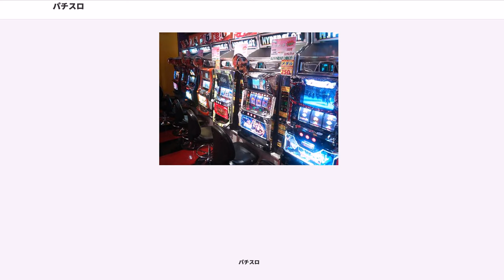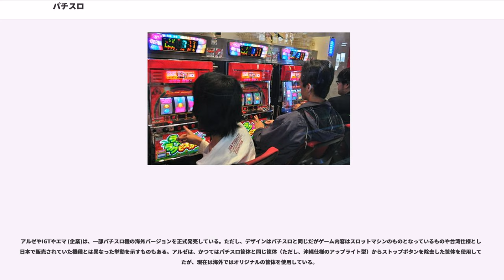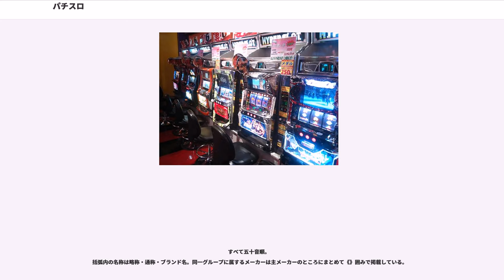パチスロ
パチスロとは、「風俗営業等の規制及び業務の適正化等に関する法律」の適用を受ける第4号営業店（パチンコ店等）に設置されるスロットマシンに似た遊技機のことである。「パチンコ型スロットマシン」の略称。法律上は「回胴式遊技機」と称するが、業界としての正式名称は「オリンピアマシン」とすることが1981年4月に決定している。第4号営業店で稼働するパチスロは、保安通信協会（保通協）によって行われる型式試験に適合している必要がある。

カジノで稼働するスロットマシンは、回転するリールが自動的に停止するのに対し、パチスロでは遊技者がストップボタンでリールを停止させる。これは、パチンコと同様に、遊技結果に対する遊技者による技術介入を求める法的要件を満たすためである。

当初のパチスロ機は、カジノ向けに生産されていた「アップライト型」のスロットマシンの筐体を流用していたが、既存の第7号営業店舗に導入する際の利便性のために、パチンコ台を設置する枠にそのまま設置できる筐体が開発された。

パチスロは、スロットマシンをパチンコ台の空間に入るよう製造されたもの（ただし0号機の時代はその限りではなく、筐体はそのまま外国のスロットマシンと同じものだった）。そのため当初からパチンコを設置している店の一角にパチスロのコーナーが設けられていて、賞品との交換方法もパチンコの方式を準用しているところがほとんどである（同一事業者がパチンコ専門店、パチスロ専門店を隣接して法的には別店舗として営業を行っている場合もある）。

また、2012年以前はパチンコとパチスロの交換率が異なったり、極端な場合では同一店内のパチスロでも機種やコーナー、イベント内容によって交換率が異なるということも見受けられた。現在では一物一価の徹底が求められ、イベント自体も規制された影響もあり、パチスロコーナー間での交換率が異なるという営業はほぼ見られなくなっている。（徹底されていない地域では低貸しコーナーと20円貸しコーナーでの交換率に差がある場合もある）

遊技に使用するメダルの借り賃は1枚20円以下（消費税分は除く）と定められている。以前は1000円でメダル50枚を単位として貸出を行う店が多かったが、消費税率の上昇に伴いメダル代への消費税転嫁が問題となったため、2014年4月に「貸玉料金に消費税相当分の上乗せを認める」旨の改正が行われており、以後は1000円でメダル47枚（21.27円/枚）の貸出とする店が増えている。またパチンコ同様に、2000年代以降貸メダル料金を低く抑えるサービスが広まっており、当初は1枚あたり10円、低くても5円が主流であったが、現在では1〜2円/枚での貸出を行っている例もある。

パチンコとの遊技性の違いは、「ある程度の技術介入」要素が明確であり、出玉を左右しやすい点にある。つまり打ち手のレベルやテクニックによって目に見えて差が開きやすい。しかしながらシステムや遊技方法にある程度の理解が無いと遊技する上での楽しみや興奮が少なく、始めるにあたりハードルが高い、と思う者も多い。特にパチンコとの顕著な違いは「あらゆる役が当選しても、遊技者がその絵柄を決められた位置に止めないと払い出しを受けられない」という部分である（ただし本来は、パチンコでも、役が当選しても、開放した入賞口に玉を入れられなければ払い出しを受けられない部分は同じである）。そのため、ボーナスや小役は基本的に遊技者が止める必要がある。

4号機が発売されていた時期はパチンコのホールをパチスロ専用のホールとして改装する店が多くあった。これはパチスロの演出の変化により店内のBGMや放送及び照明がパチンコのものと両立しなくなってきたためである。もちろん当時のパチスロ人気の高騰も原因の一つだった。これはパチンコの出玉に関する規制が一時厳しくなったために、より爆発力の大きいパチスロに客が流れたことに原因があった。しかし5号機の時代に入りパチスロの出玉規制が強化されたため、一旦はパチスロブームが下火になったが、2010年頃からART機種の台頭により再度人気が盛り返しつつある。

このことからもわかるように、遊技者は大量のコインを短時間で獲得できるような仕様のパチスロ機を求め、設置するホールも客の求める機種を多く設置するため、メーカーもそのような機種を発売する。そのために常にギャンブル性（射幸性）の高さが問題となり、そのたびに当局より規制を受けることになる（後述参照）。

三重県では全国的にパチスロが普及した後も、公安委員会がパチスロの導入を認めない...